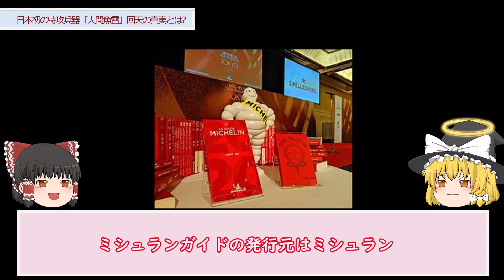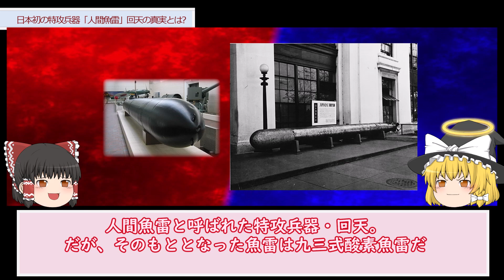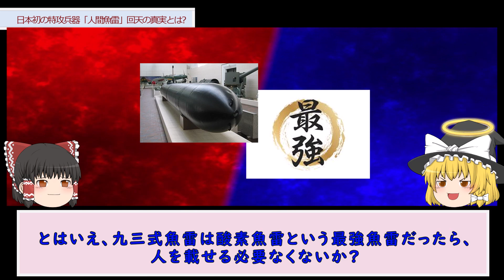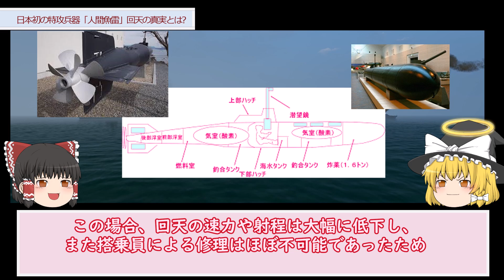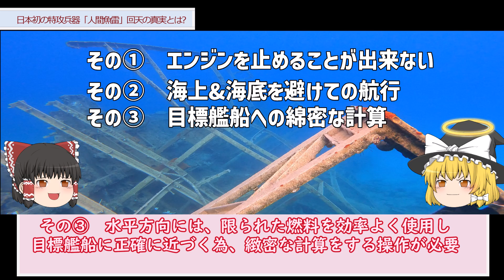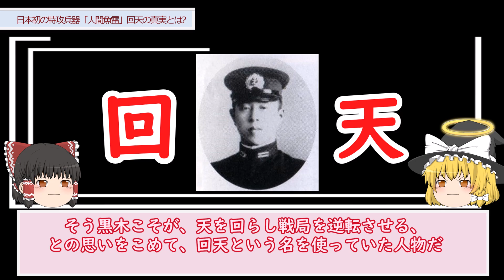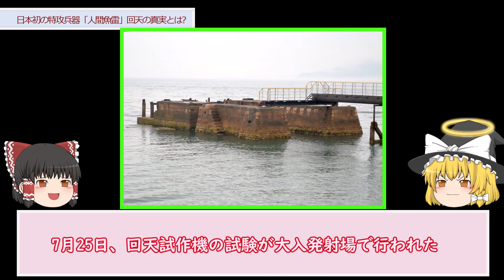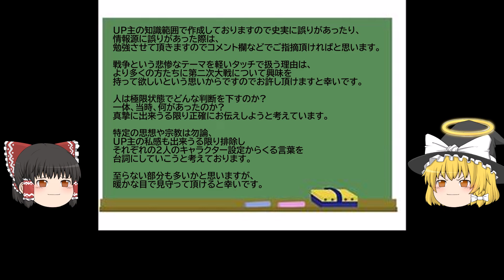【ゆっくり歴史解説】日本初の特攻兵器「回天」の真実【謎】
今回は日本軍初の特攻機「回天」の開発秘話を解説しています。一体、この兵器が何故生まれたか? そして、どんな兵器だったのか? を紹介します。

映像/BGM
・envato elements
・shutterstock